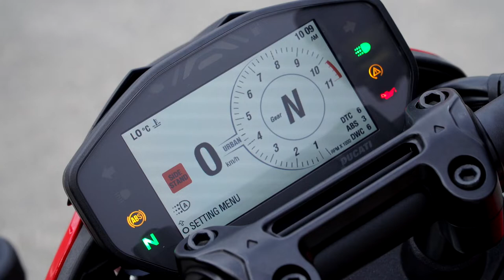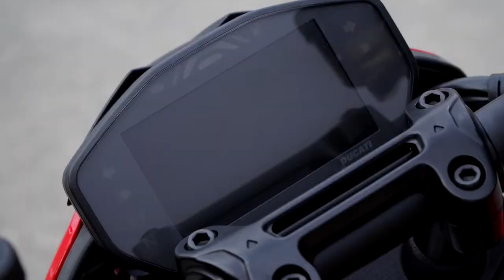Onlinemotor Ducati Hypermotard 950 Fahraufnahmen Musik Space running von Musikfox de